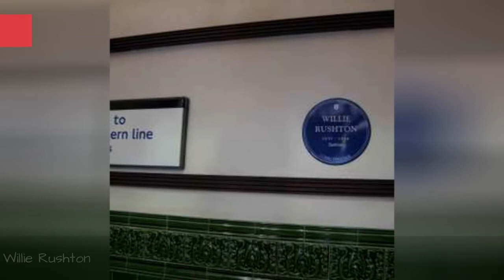Famous Shrewsbury School Alumni ➊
List of famous alumni from Shrewsbury School, with photos when available. Prominent graduates from Shrewsbury School include celebrities, politicians, business people, athletes and more. This list of distinguished Shrewsbury School alumni is loosely ordered by relevance, so the most recognizable celebrities who attended Shrewsbury School are at the top of the list. This directory is not just composed of graduates of this school, as some of the famous people on this list didn't necessarily earn a degree from Shrewsbury School.  List features Charles Darwin, Michael Palin and more. This list answers the questions Which famous people went to Shrewsbury School? and Which celebrities are Shrewsbury School alumni?...more
0:00 - Intro
0:00:08 - Stanley J. Weyman
0:00:26 - Kyffin Williams
0:00:33 - John Peel
0:00:50 - Nevil Shute
0:01:06 - Graham Wallas
0:01:16 - Owen Seaman
0:01:25 - Thomas Johnes
0:01:32 - Philip Sidney
0:01:48 - Willie Rushton
0:02:05 - Thomas Jones
0:02:15 - Andrew Irvine
0:02:25 - Michael Palin
0:02:56 - Charles Darwin